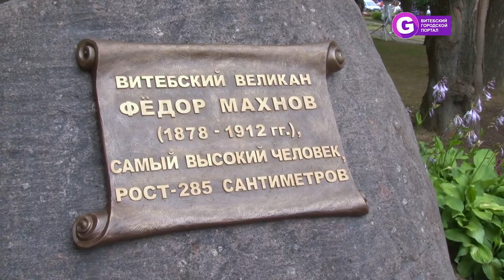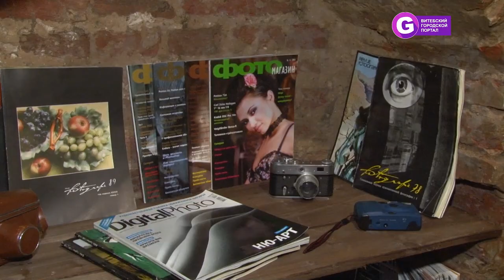День города Витебска 2018. Как отметили день города Витебска?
Витебчане с размахом отпраздновали 1044-ю годовщину города над
Двиной. В День города для жителей и гостей Витебска были запланированы
различные мероприятия. На улицах и площадях, в парках и скверах прошли
десятки мероприятий: открылись новые скульптурные композиции,
своим творчеством порадовали различные коллективы, проводились
выставки, акции, презентации, квесты и мастер-классы.